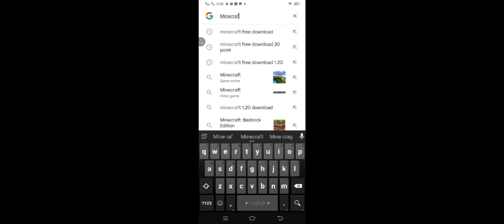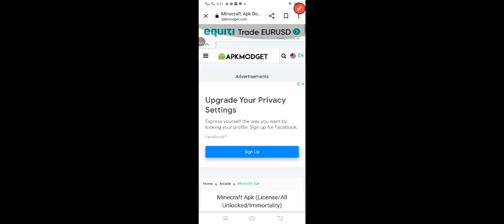Minecraft survival video vrial